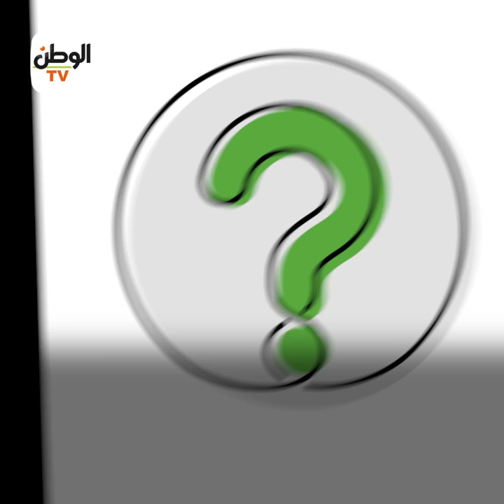موظف الوراق تخلص من زوجته وأطفاله وردد الشهادتين قبل إنهاء حياته